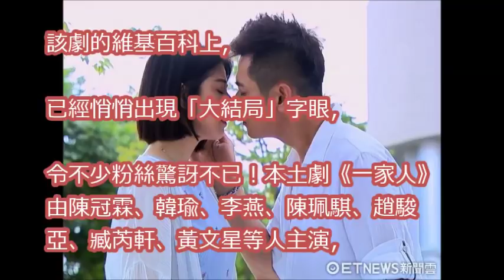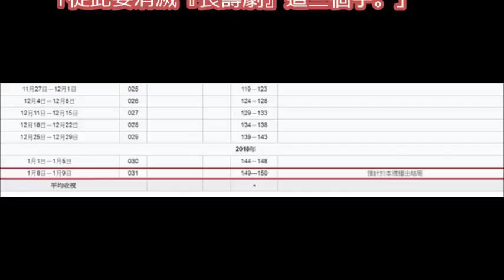《一家人》結局倒數 維基百科悄「洩密」！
2017/10/20《一家人》曉春片段－第093集～美淑被懷疑與小翰寶失蹤有關…吳迪將她扭送警局。美淑死不承認…曉春下跪求美淑告訴她小翰寶的下落😓

一家人第94集預告搶先看～惠雯與子駿對話中暁冬知道暁春身世後續劇情會如何發展呢？

2017/10/20《一家人》曉夏片段－第093集～曉夏感謝威廉在爸媽面前替她說盡好話…但接下來也擔心自己根本沒有懷孕的事該如何處理❓😓